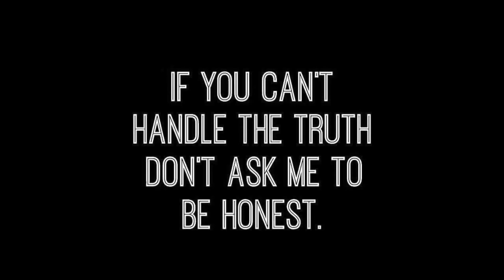START YOUR DAY FOR SUCCESS - MOTIVATION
Straight No Chaser with Barry Bondz where we discuss Politics, Sports,Culture, Music, and Bullshit!!!
STRAIGHT NO CHASER w/ BARRY BONDZ
Is a straight talk approach to some of today's issues dealing with and effecting BLACK MEN!  Barry Bondz is a 17 year vet of the music industry, having worked with 3 major labels.  Now we brings his valuable insight to Youtube to help Black Men know their value and make better decisions in life to be successful.

 Check out the Straight No Chaser Podcast on iTunes and Spotify TODAY!!!